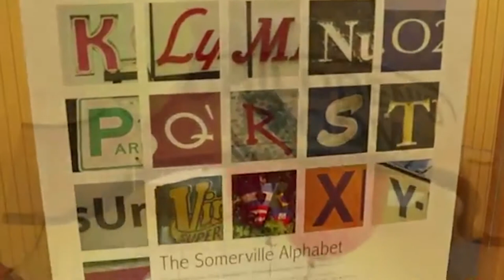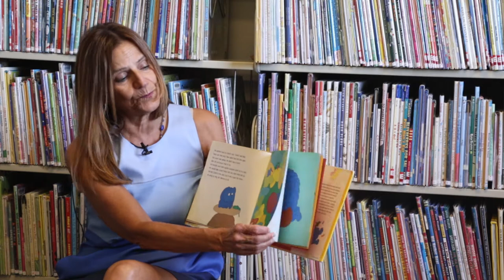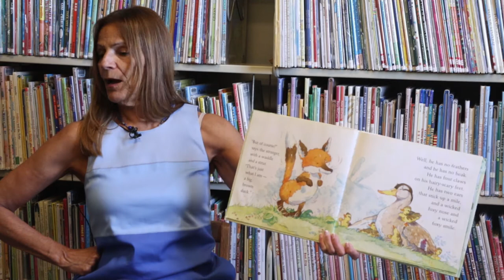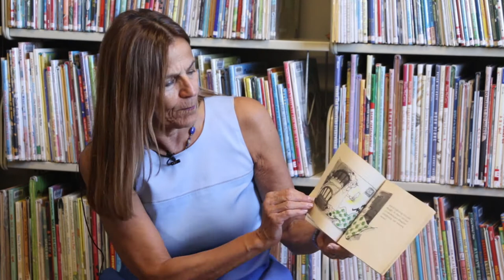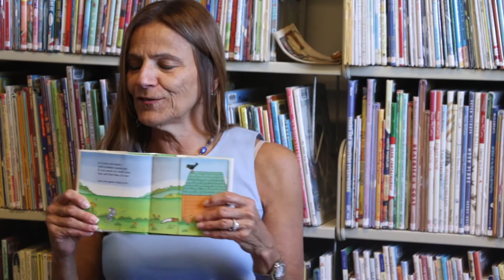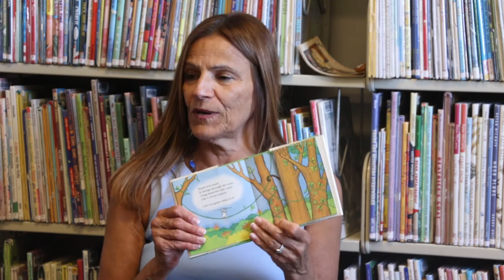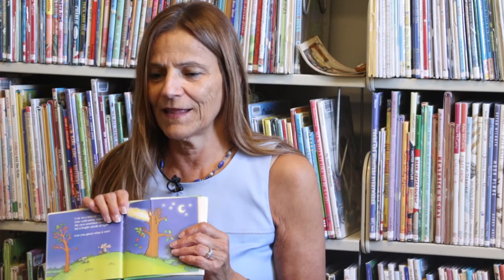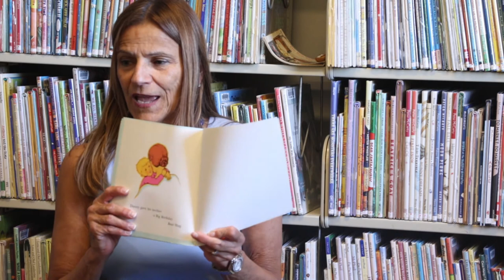Somerville Storytellers | Eps. 3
Somerville Storytellers is a collaboration between Somerville Community Access Television and the Somerville Public Library. The goal is to promote storytelling with the community.

In this episode, Ann Cassesso, SPL's Children's Librarian reads several books to local school children at the library!